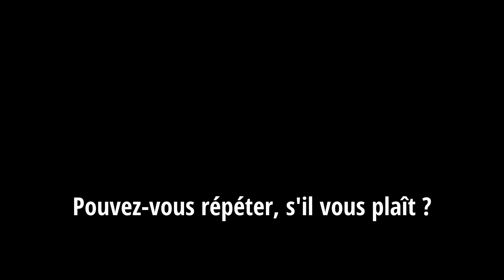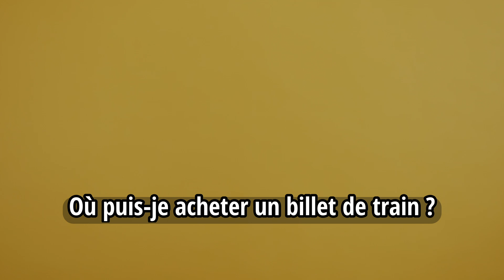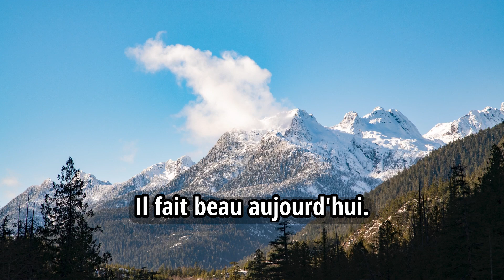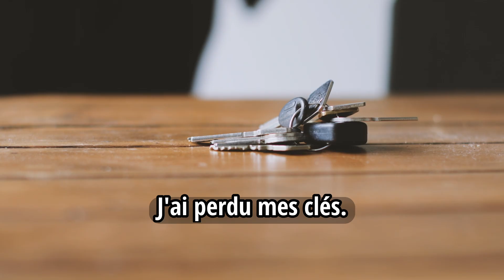50 Most Common PHRASES in French to use in CONVERSATION with Comprehensible Input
Welcome to Comprehensible Input School, where learning languages is made super fun! In this video, we're diving into a cool way to learn new words through awesome videos.

Tired of boring ways to learn languages? We've got you covered! Our way of teaching mixes cool pictures, sound, and real-life situations to make learning new words fun and easy.

Come along as we explore all sorts of topics, like everyday talk and cool stuff you love, all to help you learn words better. Each video is made just for you to understand words easily, so you can remember them without any trouble.

With our way of teaching, you won't just learn words, you'll know how to use them in real life! Forget about boring memorizing – we're all about making learning languages exciting!

Whether you're just starting out or you're already pretty good, our videos are perfect for everyone. Get ready to learn languages in a whole new way and have a blast doing it!